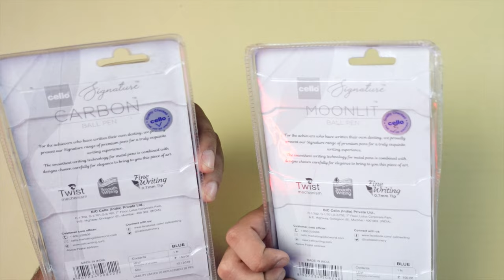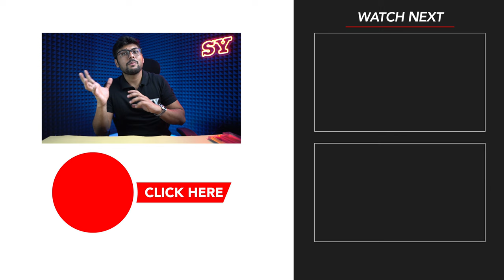Entire Cello Signature Series Reviewed - Premium Metal Ball Pen Collection .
In this video we have review the Cello Signature Series of Ball Pens . The List include several Premium Metal Ball pens well suited for working professionals and formal wear .

✦What's in the Video         0:00
✦Pens Under 125 Rs
Cello Ethos                         1:28
Cello Indulge                       2:18
✦Pens Under 150 Rs
Cello Carbon                      3:22
Cello Moonlit                     4:59
✦Pens Under 300 Rs
Cello Creme Ivory             6:50
Cello Legacy                     8:23
✦Verdict                          10:02

Cello Ethos
Cello Indulge
Cello Carbon
Cello Moonlit
Cello Creme Ivory
Cello Legacy